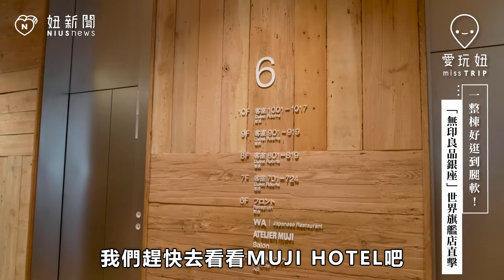「無印良品銀座」世界旗艦店直擊！一整棟好逛到腿軟｜銀座｜愛玩妞在東京 妞新聞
「無印良品銀座」世界旗艦店終於開幕啦！一整棟無印良品就是霸氣！大片零食牆、文具牆、客製化刺繡包包服務. 商品豐富齊全超好逛，還有世界首發的MUJI Hotel，看完就好想來去住一晚！